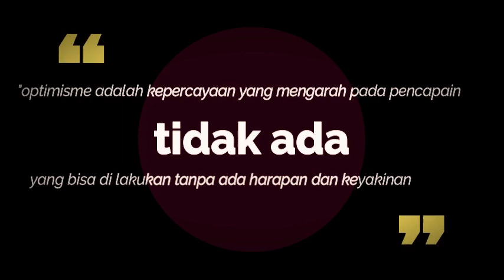camel trophy sumatera tribut " restoration landrover the series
Team bedulur landrover sumsel" persiapan kendaraan sumatera tribut camel trophy